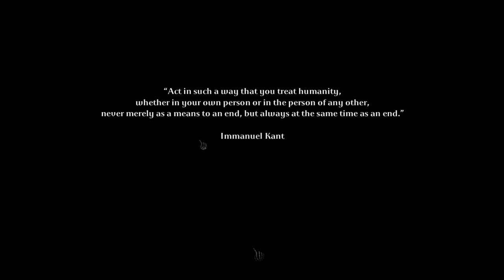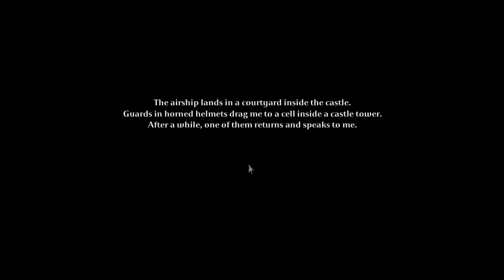Tormentum - Dark Sorrow Walkthrough 1080p - Part 1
TORMENTUM is a dark Point & Click adventure game.The dreamlike, nightmarish atmosphere of the game was inspired by works of painters H.R. Giger and Zdzislaw Beksinski. The game's final look and feel was also strongly influenced by the universes of games such as Demon's Souls or Dark Seed.

Follow me for real-time updates on new uploads!